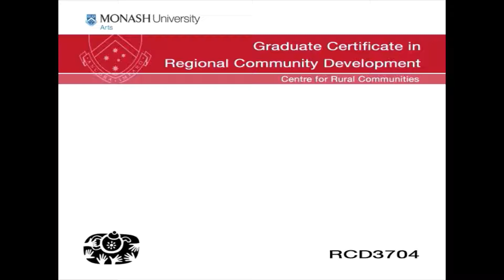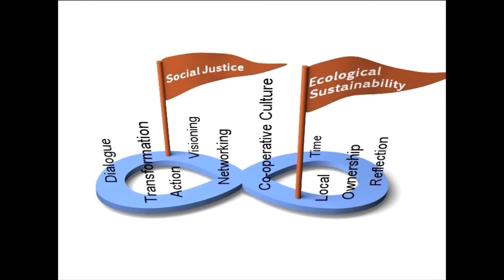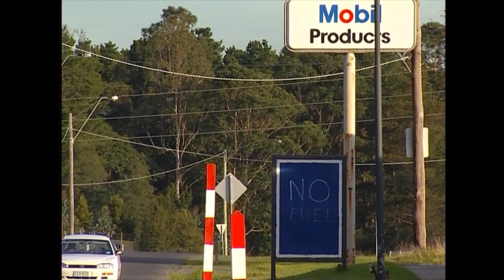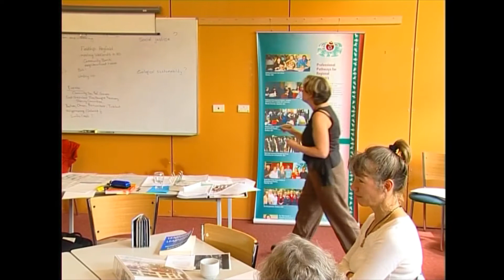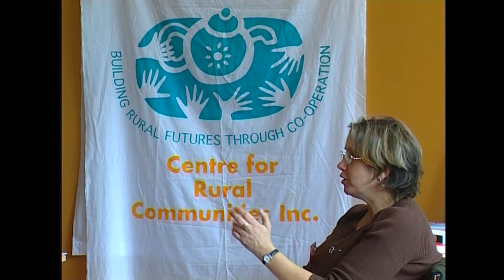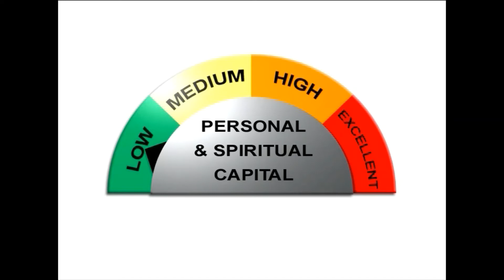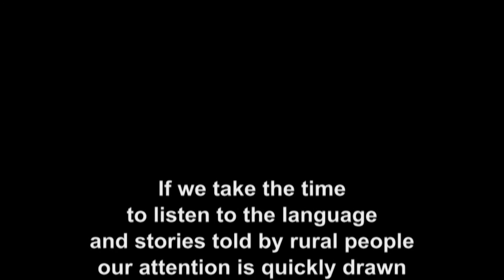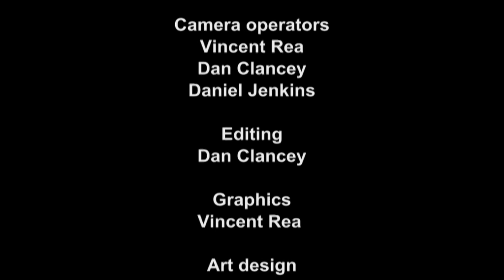A Regional Affair - the story so far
A Regional Affair – the story so far, documents how students in the Graduate Certificate in Regional Development both engaged with the course and applied their learning in communities. Interviews include regional workers in health, local government and natural resource management as well as study circle participants across diverse locations. University staff and guest presenters also feature, each contributing an important link to the chain of community engagement.

If we take the time to listen to the language and stories told by rural people our attention is quickly drawn to the beauty and vulnerability of local landscapes, the energy and resourcefulness of local people that is evident in their determination to build strong and resilient communities.

Centre for Rural Communities Inc & Monash University